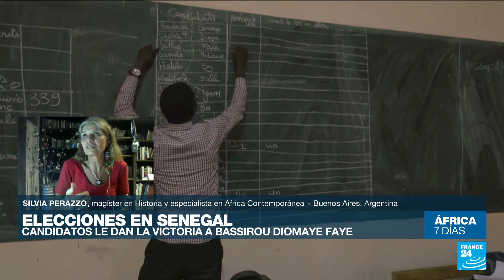Elecciones en Senegal: descifrando la victoria de Bassirou Diomaye Faye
Antes de conocer los resultados oficiales, los candidatos a las elecciones presidenciales en Senegal concedieron la victoria al principal aspirante de la oposición, Bassirou Diomaye Faye, quien es considerado el delfín político del líder opositor Ousmane Sonko. Liberado recientemente tras un año de detención por cargos que incluían difamación de magistrados, Faye promete reformas económicas que podrían afectar las relaciones con potencias como Francia, de la cual Senegal fue colonia hasta 1960.